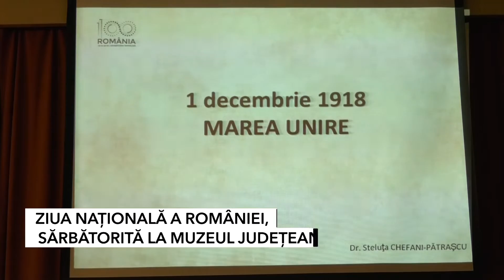ZIUA NAȚIONALĂ A ROMÂNIEI, SĂRBĂTORITĂ LA MUZEUL JUDEȚEAN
Ziua Națională a României a fost sărbătorită în avans la Muzeul Județean. „Mândru că sunt român” a fost intitulat evenimentul, unde în centrul atenției au fost elevii școlilor gimnaziale din Talpa și Găleteni. După o incursiune destul de interesantă în anul 1918, cei mici au luat parte și la un atelier unde au realizat cocarde.